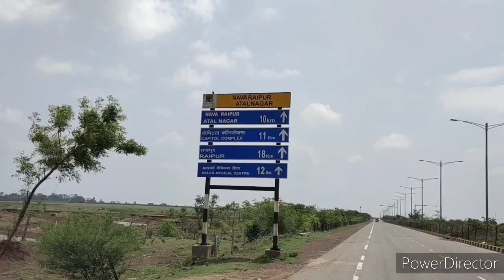Chaman Bahaar | How to reach Shooting Location | Video #5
Mere pichle video me apne comment kiya tha ye location kaha par hai. So I have made the video just for that.